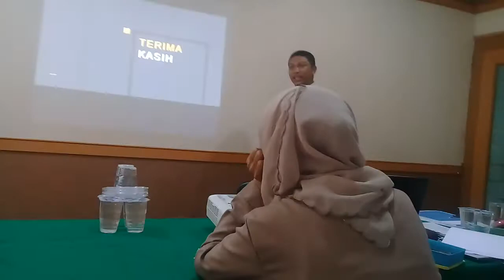Sidang Skripsi TA P3, SS SuperDuplex Las SMAW GTAW, 10 January 2018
Rosikh Kelautan2014, Ruang Sidang B,